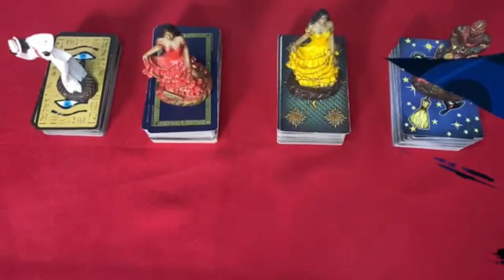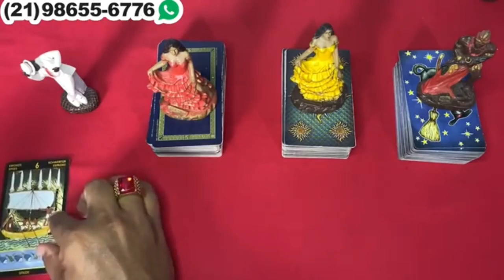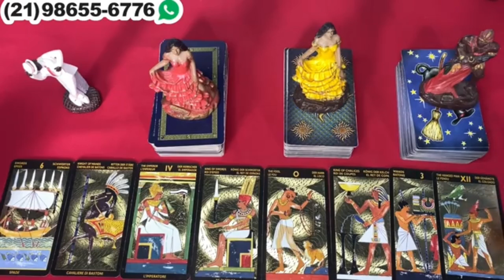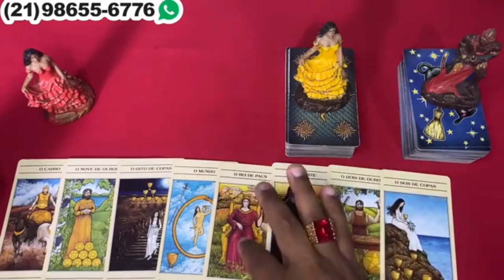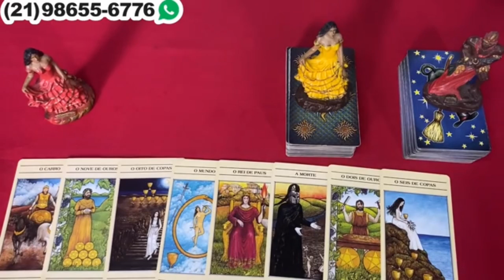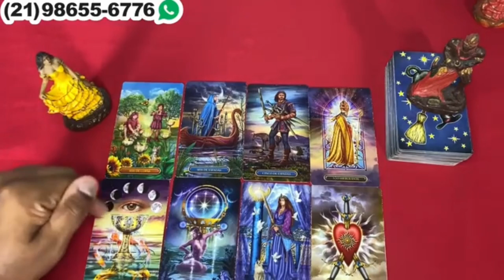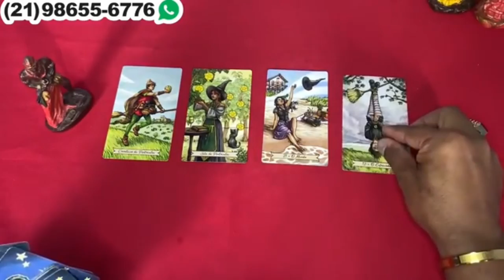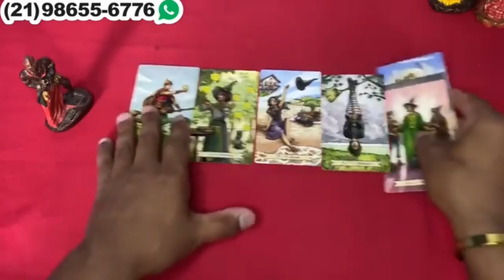Descubra Agora Suas Respostas Com o Tarot Responde 🔮 | Leitura de tarot Diárias e Interativa